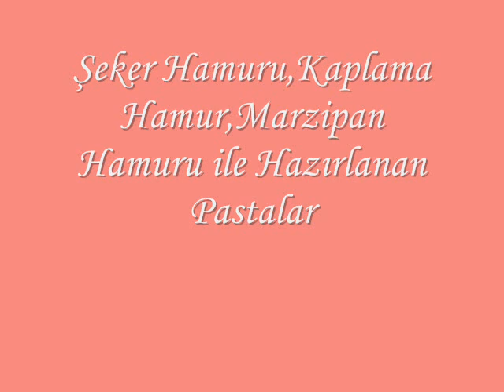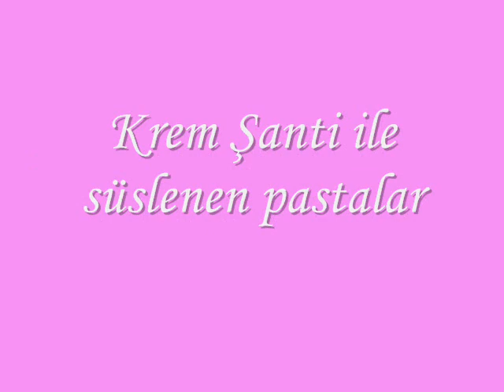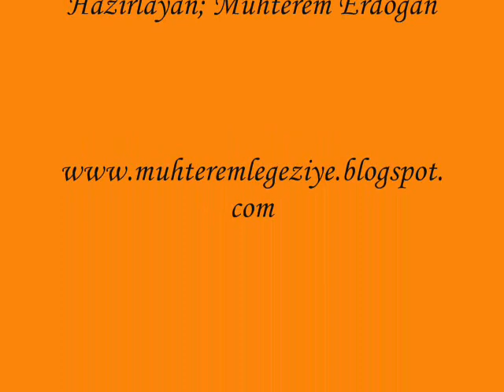PASTA ve EKMEK FUARI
50 Cent-Candy Shop eşliğinde pasta ve ekmek fuarından görüntüler.